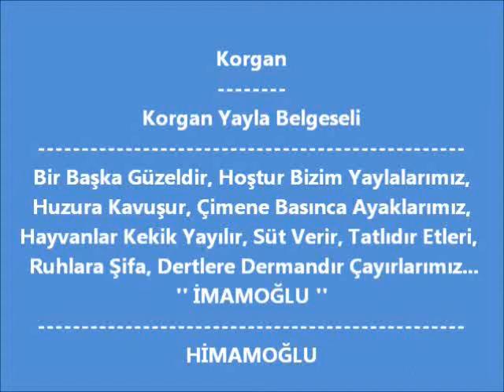Korgan Yayla Belgeseli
Bir Başka Güzeldir, Hoştur Bizim Yaylalarımız,
Huzura Kavuşur, Çimene Basınca Ayaklarımız,
Hayvanlar Kekik Yayılır, Süt Verir, Tatlıdır Etleri,
 Ruhlara Şifa, Dertlere Dermandır Çayırlarımız...
 '' HİMAMOĞLU''